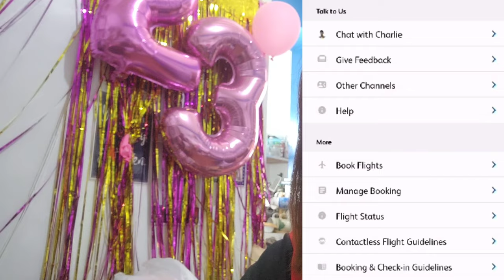Cebu Pacific Baggage Policy Guide 2023 Handcarry and Checked Baggage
Cebu Pacific Baggage Policy Guide 2023 Handcarry and Checked Baggage planttorneyg domestic and international flights airport airplane aurcraft travel tipid tips